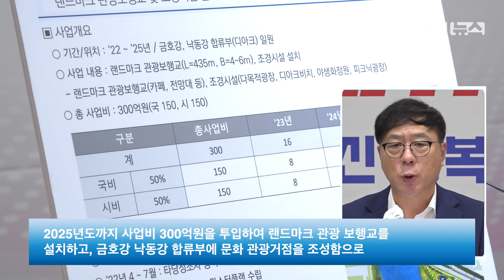[영상뉴스] 디아크 일원, 생태관광 명소화 한다. 금호강_르네상스 디아크 생태관광명소 | 영남일보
대구시는 금호강 르네상스의 마중물 격인 디아크 문화관광 활성화 사업의 2024년도 국비(40억 원)가 전액 확보됨에 따라 내년도 공사를 본격 추진한다
대구·경북지역 종합일간지 '영남일보'